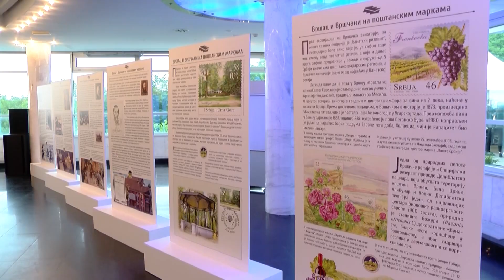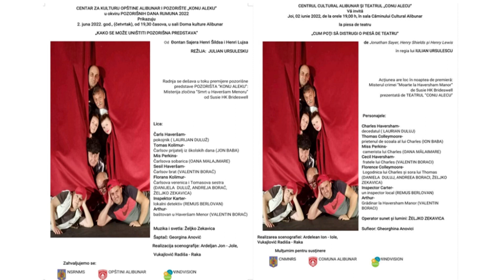DNEVNIK za 2 jun